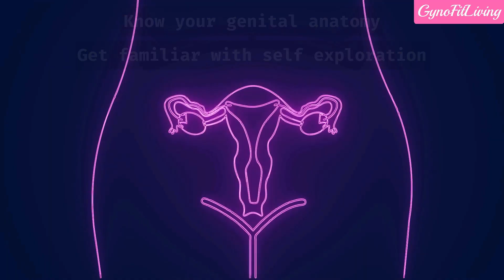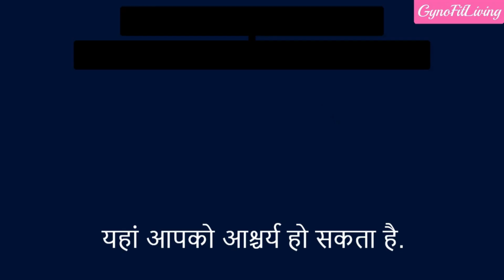Pain during Sex: practical tips you can try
Welcome to GynoFitLiving! In this video we dive deep into a topic that affects so many individuals - painful sex. If you or someone you know has ever experienced discomfort or pain during intercourse, you're not alone, and there are solutions available to help.
In this video, you will discover:
• Common causes of painful sex, including medical conditions and psychological factors.
• The importance of communication and emotional support in overcoming this challenge.
• Professional advice and guidance from a gynecologist on how to address and treat the underlying causes.
• Strategies to enhance intimacy and improve your overall sexual well-being.
Don't let painful sex hold you back from a fulfilling, intimate relationship. Join us in this important discussion, and let's work together to find solutions and support one another.
Remember, you're not alone, and there is hope for a pain-free, enjoyable sex life.

To watch this video in Hindi, skip to : 4:56
इस वीडियो को हिंदी में देखने के लिए यहां जाएं: 4:56